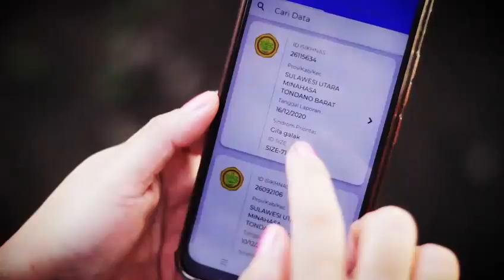World Rabies Day (WRD) Tahun 2023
Hallo

World Rabies Day (WRD) atau Hari Rabies Sedunia diperingati setiap tanggal 28 September.

Tujuan utama Hari Rabies Sedunia adalah untuk meningkatkan kesadaran, mempromosikan vaksinasi, mengadvokasi langkah-langkah pengendalian, dan merayakan tonggak sejarah dalam perjuangan melawan rabies.

Tema yang diusung dalam Hari Rabies Sedunia 2023 adalah All for 1, One Health for All atau dalam bahasa Indonesia Semua untuk 1, Satu Kesehatan untuk Semua.